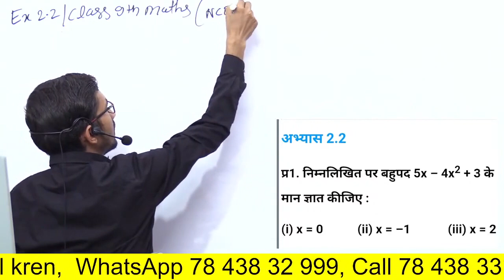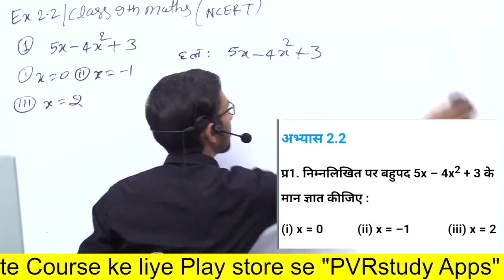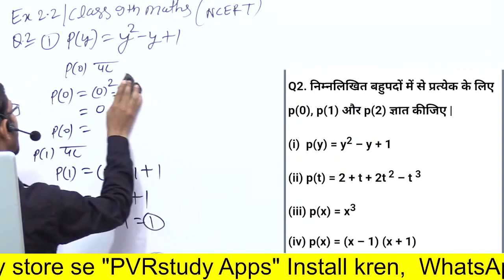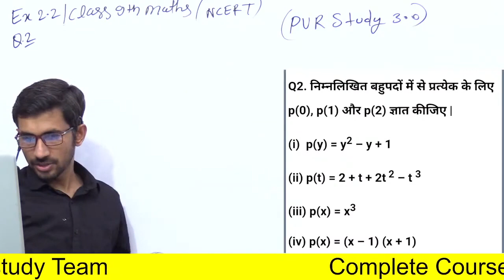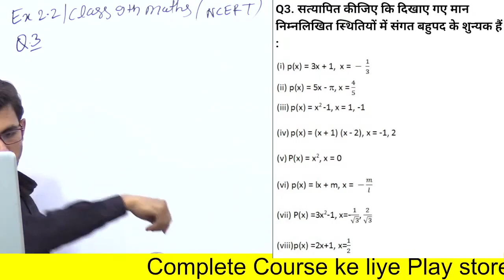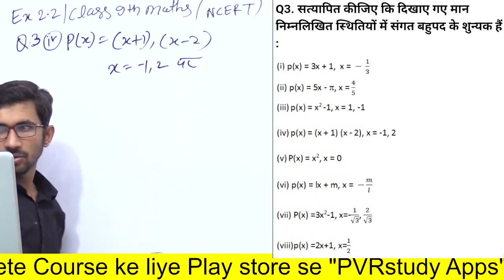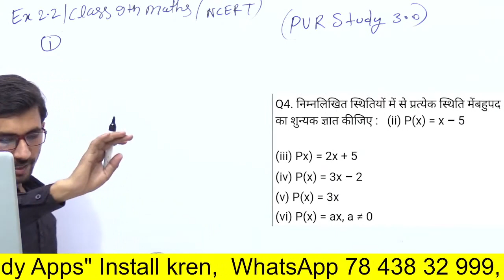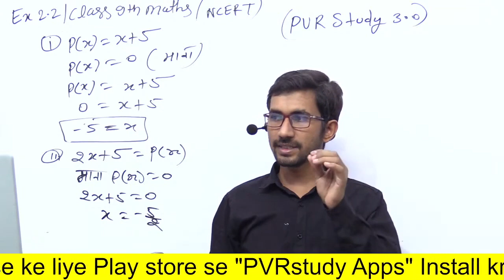L10 | Class 9th Maths ( NCERT) Revision Batch